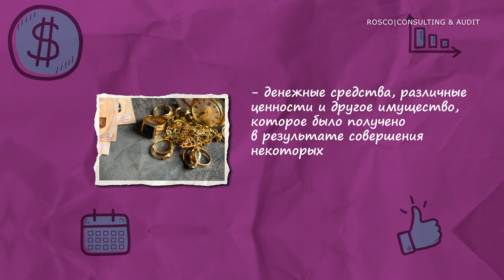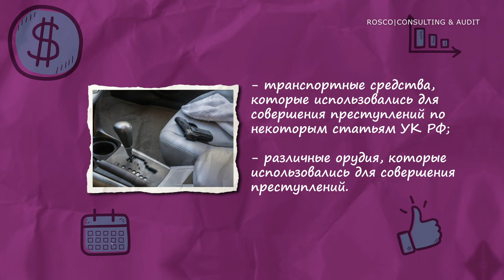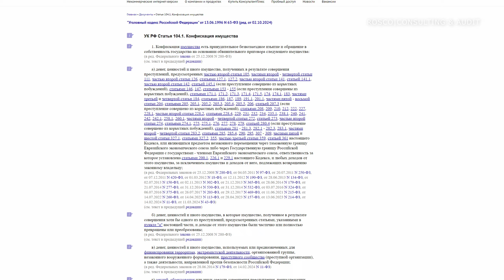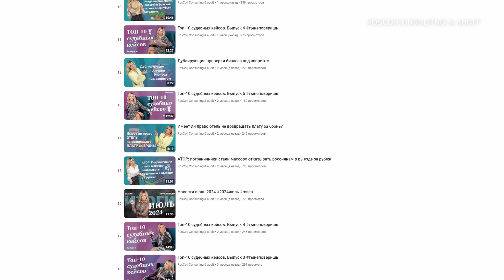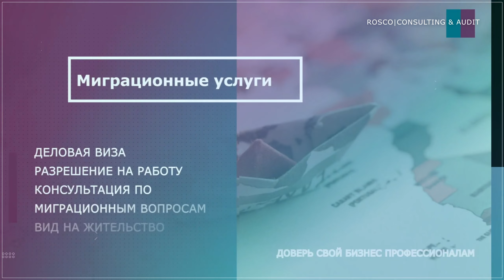Новый закон о конфискации имущества@RosCoConsulting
Таймкоды:
00:00 Вступление
00:52 Что такое конфискация и когда она применяется
02:21 Что изменилось в законе
04:43 Юридические консультации от "РосКо"
05:02 Что могут конфисковать
05:56 Как происходит конфискация
06:40 Чего еще могут лишить

В этом видео мы подробно разбираем новый закон о конфискации имущества, который недавно был принят. 🏛️ Обсудим ключевые аспекты закона, его цели и возможные последствия для населения. Узнаете, как он повлияет на бизнес, частных лиц и какие меры можно предпринять для защиты своих интересов. 💼
💬 Присоединяйтесь к обсуждению и делитесь своим мнением в комментариях!